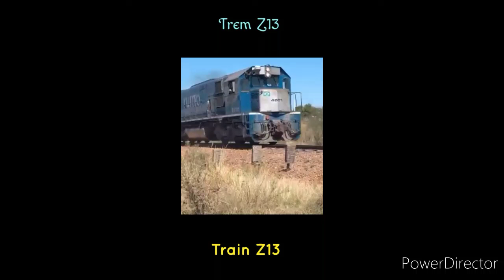Trem Z13 em São Gabriel RS